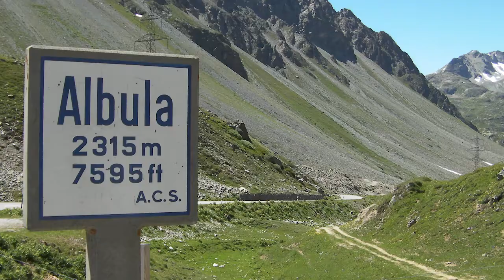On Deadly Grounds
In the first scene of the short movie there is a shot of an unidentified flying object spotted august 2010. Two cows disturbed our lunch in the Swiss mountains. Yes I exaggerated. For the rescue. ET around us!